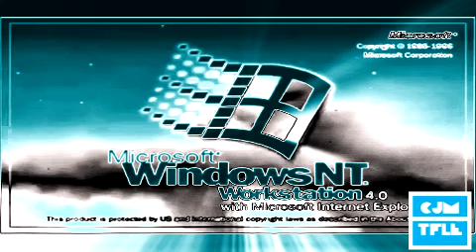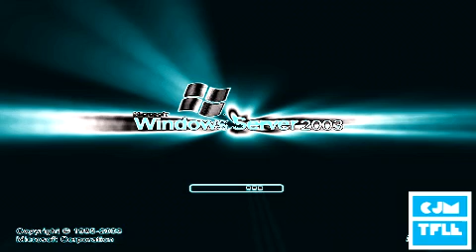Windows Startup and Shutdown Sounds in BP/STT2.0C Combo